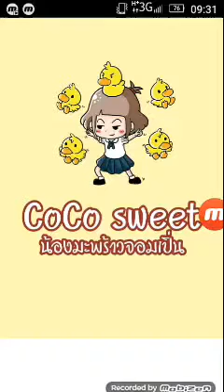น้องมะพร้าวจอมเปิ่นตอนเรื่องเล็กๆในห้องสมุด